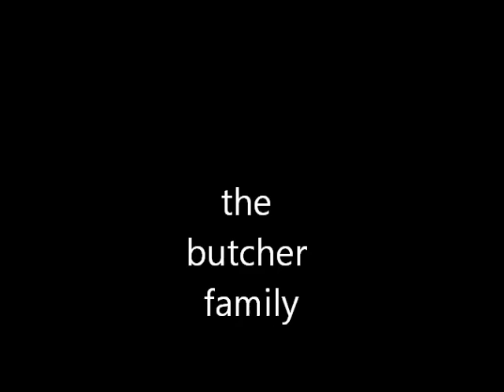eastenders chariters 2011